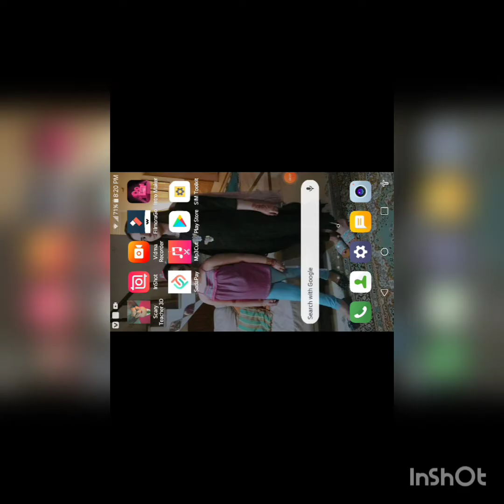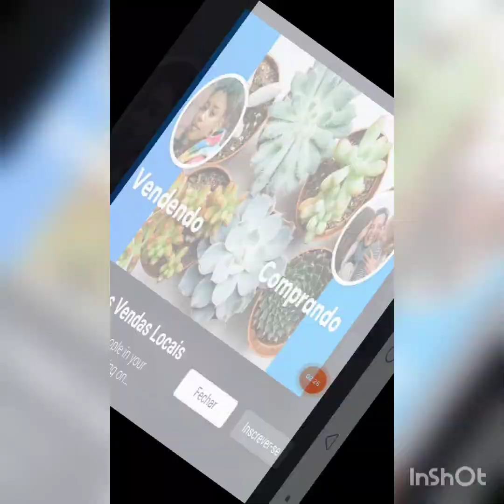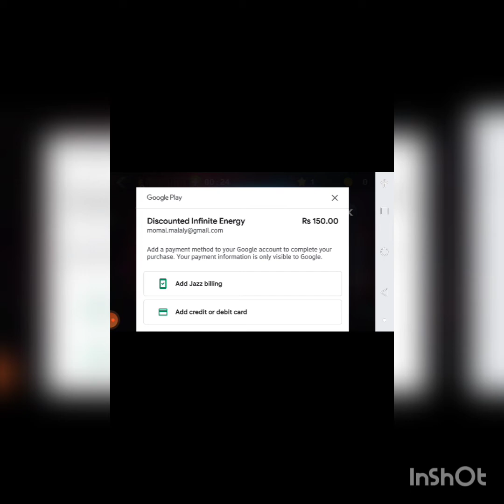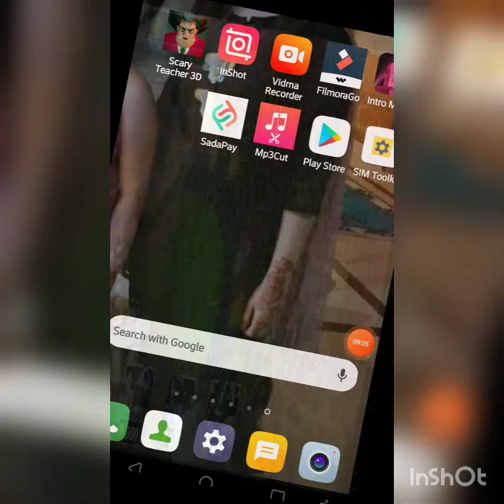May 23, 2021